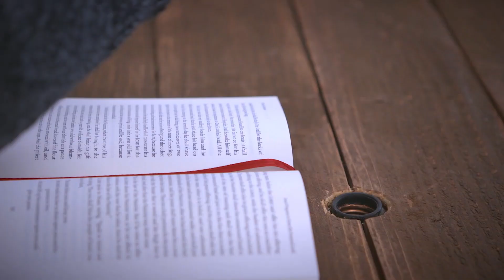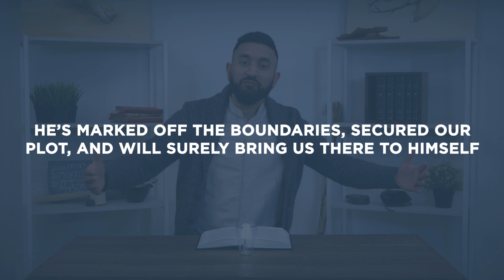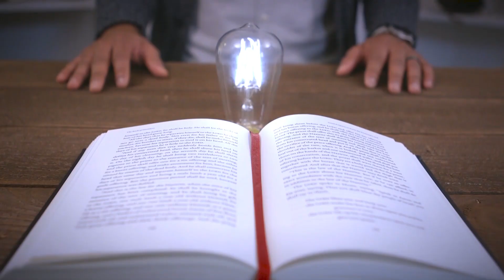Numbers 25-27 | The Second Census | Bible Study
This Bible study devotional covers Numbers chapters 25-27. Here we see a changing of the guard from the older generation to the younger in the final plague stopped by Phinehas and in the taking of a second census.

As always, we are committed to showing you how Jesus fulfills these specific passages. In Numbers 25-27, we see that Jesus is the only faithful one who stops the plagues like Phinehas who also extends to us the secured promises given to the younger generation.

Presented by Danny Varghese
Written by David Bowden